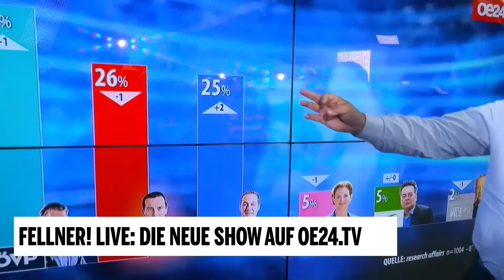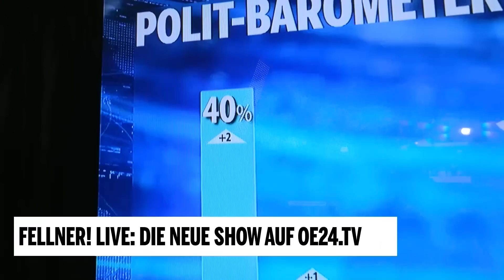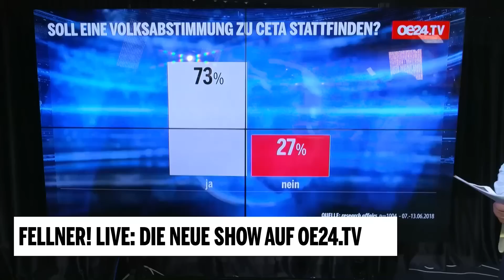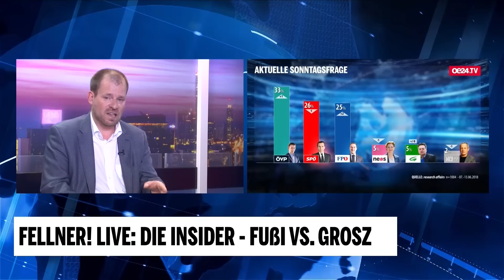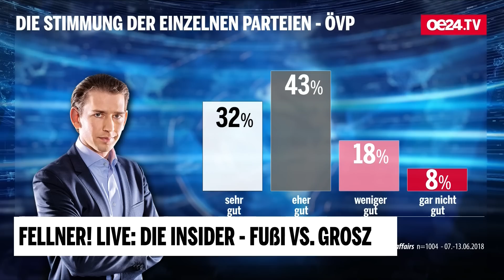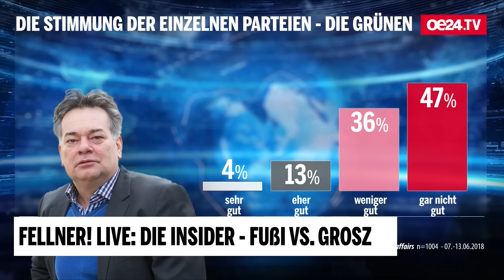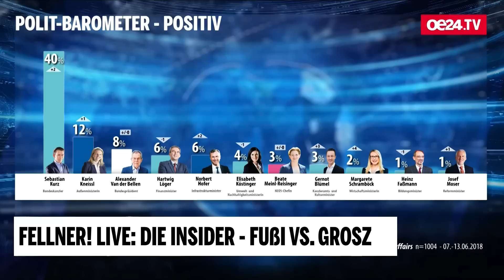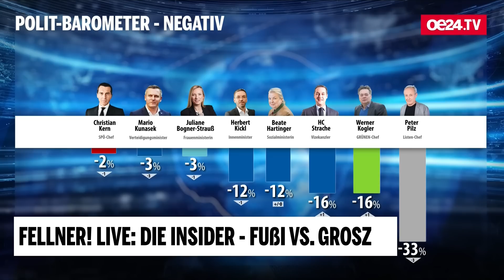Fellner! Live: Die Insider – Fußi vs. Grosz